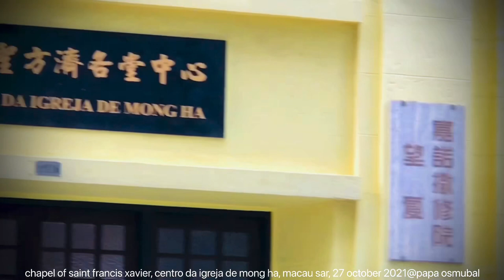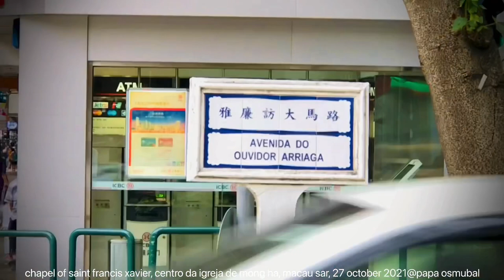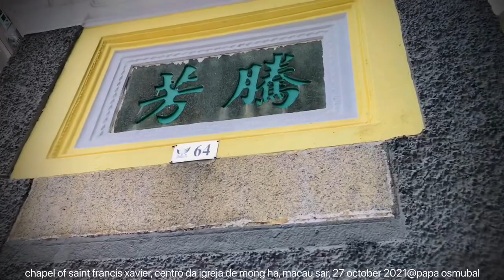chapel of saint francis xavier, centro da igreja de mong ha, macau sar, 27 october 2021@papa osmubal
chapel of saint francis xavier, centro da igreja de mong ha, instituto canossiano de mong ha (canossian institute of mong ha), macau sar, 27 october 2021@papa osmubal

credits:
josh groban's 'you raise me up' cover song by felix irwan

info:
The Chapel of St Francis Xavier (聖方濟各聖堂; Capela de São Francisco Xavier) is located at Largo Eduardo Marques, nearby Rua do Caetano in Coloane downtown. It used to be a social welfare institution under Canossa Convent, in charge of school management, foster homes and churches during early 20th century. The building was just simply equipped by then before it was reconstructed into a proper church in 1928. The chapel is located on the southwestern coast of the island and stands near a monument commemorating a victory over pirates in 1910. It is a two-storey structure in yellow and white color scheme with a belfry standing centrally at its top. The exterior architectural features are typical of Baroque style, infusing the Chapel with a sense of energy and playfulness. A stone monument in memory of a successful expulsion of sea pirates in 1910 is erected in the square where the Chapel is seated. The austere interior of the Chapel is enriched by statues and portraits. A statue of Jesus in pain stands on the central altar while portraits of Jesus and St Francis Xavier are suspended on its sides in place of bye-altars. The two small rooms lying on each side of the Chapel are nowadays used for holding displays, with quite many religious and sacred objects on showcase. The Chapel had allegedly housed the humerus of St Francis Xavier’s right forearm. But recently this relic has been relocated to St Joseph Seminary for veneration. So far, there are only three extant relics of St Francis Xavier, one in Macau and the other two in Goa of India and Rome. St Francis Xavier devoted his lifetime to missionary work in the Far East regions. He was born to an aristocratic family and was a headstrong lad during youthhood before becoming a believer of God. Though he had exhausted himself, in body and mind, to bring the gospel to China, but it was never realized and it remained as his biggest regret in life. Eventually he died of malaria on 3 December 1552 in Shangchuan Island off the coast of Guangdong. In 1622, he was canonized and his death day (3 December) became the Feast of St Francis Xavier to his commemoration.

info:
Francis Xavier (born Francisco de Jasso y Azpilicueta; 7 April 1506 – 3 December 1552), venerated as Saint Francis Xavier, was a Navarrese Catholic missionary and saint who was the co-founder of the Society of Jesus. Born in Javier (Xavier in Old Spanish and in Navarro-Aragonese, or Xabier (Basque language for ‘new house’), Kingdom of Navarre (in present-day Spain), he was a companion of Ignatius of Loyola and one of the first seven Jesuits who took vows of poverty and chastity at Montmartre, Paris in 1534. He led an extensive mission into Asia, mainly in the Portuguese Empire of the time and was influential in evangelization work, most notably in India. Although some sources claim that the Goa Inquisition was proposed by Francis Xavier, his letter to the king of Portugal, John III, asked for a special minister whose sole office would be to further Christianity in Goa. He also was the first Christian missionary to venture into Japan, Borneo, the Maluku Islands, and other areas. In those areas, struggling to learn the local languages and in the face of opposition, he had less success than he had enjoyed in India. Xavier was about to extend his missionary preaching to China when he died on Shangchuan Island. He was beatified by Pope Paul V on 25 October 1619 and canonized by Pope Gregory XV on 12 March 1622. In 1624, he was made co-patron of Navarre. Known as the ‘Apostle of the Indies’ and ‘Apostle of Japan’, he is considered to be one of the greatest missionaries since Paul the Apostle. In 1927, Pope Pius XI published the decree ‘Apostolicorum in Missionibus’ naming Francis Xavier, along with Thérèse of Lisieux, co-patron of all foreign missions. He is now co-patron saint of Navarre, with Fermin. The Day of Navarre in Navarre, Spain, marks the anniversary of Francis Xavier's death, on 3 December 1552. The castle of the Xavier family was later acquired by the Society of Jesus. Francis Xavier was born in the royal castle of Xavier, in the Kingdom of Navarre, on 7 April 1506 according to a family register. He was the youngest son of Juan de Jasso y Atondo, seneschal of Xavier castle, who belonged to a prosperous farming family and had acquired a doctorate in law at the University of Bologna. Basque xx and Romance were his two mother tongues. Juan later became a privy counsellor and finance minister to King John III of Navarre (Jean d'Albret). Francis's mother was Doña María de Azpilcueta y Aznárez, sole heiress of two noble Navarrese families. He was through her related to the great theologian and philosopher Martín de Azpilcueta.